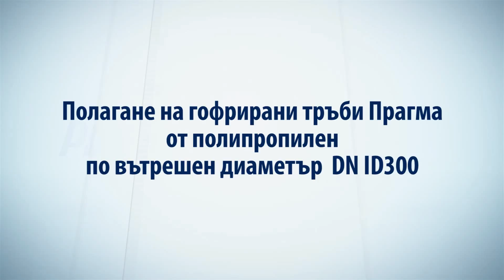Pipelife Bulgaria: Полагане на гофрирани тръби Прагма от полипропилен по вътрешен диаметър DN ID300